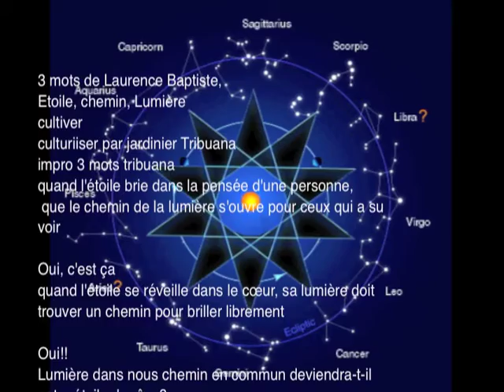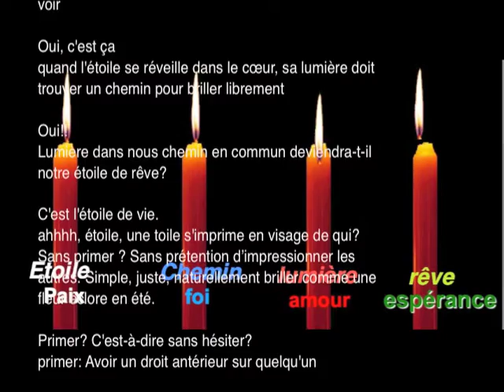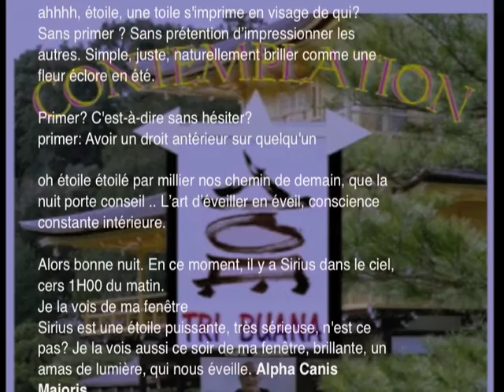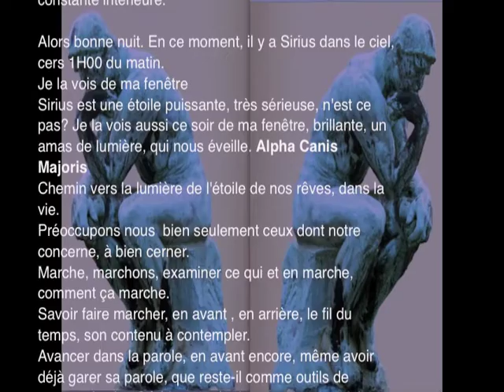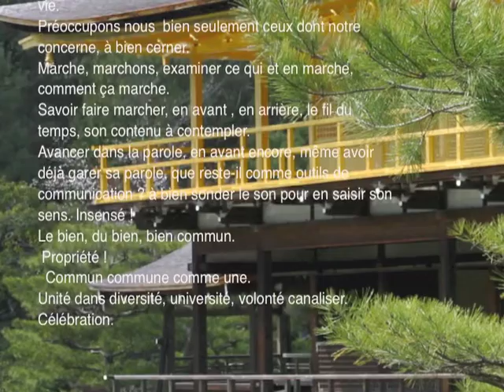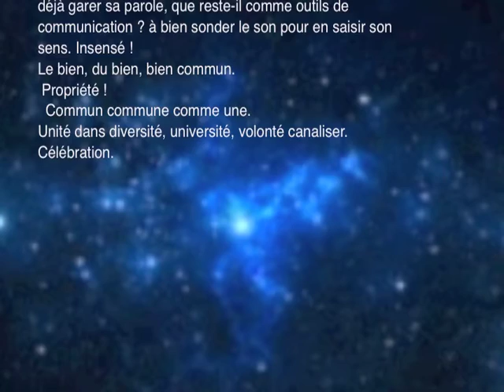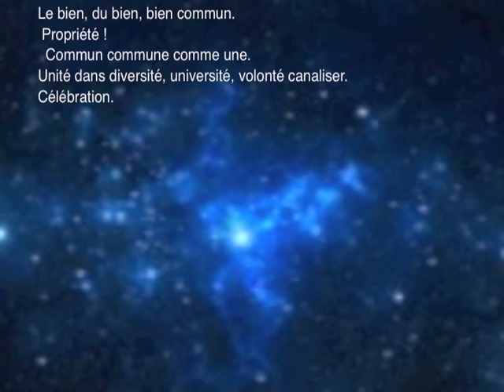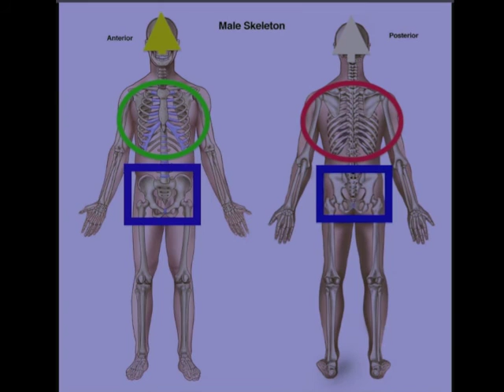Laurence Baptiste, étoile,chemin,lumière, impro tribuana 3 mots 98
3 mots de Laurence Baptiste,
Etoile, chemin, Lumière
cultiver
culturiiser par jardinier Tribuana
impro 3 mots tribuana
quand l'étoile brie dans la pensée d'une personne,
 que le chemin de la lumière s'ouvre pour ceux qui a su voir

Oui, c'est ça
quand l'étoile se réveille dans le cœur, sa lumière doit trouver un chemin pour briller librement

Oui!!
Lumière dans nous chemin en commun deviendra-t-il notre étoile de rêve?

C'est l'étoile de vie.
ahhhh, étoile, une toile s'imprime en visage de qui? Sans primer ? Sans prétention d’impressionner les autres. Simple, juste, naturellement briller comme une fleur éclore en été.

Primer? C'est-à-dire sans hésiter?
primer: Avoir un droit antérieur sur quelqu'un

oh étoile étoilé par millier nos chemin de demain, que la nuit porte conseil .. L’art d’éveiller en éveil, conscience constante intérieure.

Alors bonne nuit. En ce moment, il y a Sirius dans le ciel, cers 1H00 du matin.
Je la vois de ma fenêtre
Sirius est une étoile puissante, très sérieuse, n'est ce pas? Je la vois aussi ce soir de ma fenêtre, brillante, un amas de lumière, qui nous éveille. Alpha Canis Majoris
Chemin vers la lumière de l'étoile de nos rêves, dans la vie.
Préoccupons nous  bien seulement ceux dont notre concerne, à bien cerner.
Marche, marchons, examiner ce qui et en marche, comment ça marche.
Savoir faire marcher, en avant , en arrière, le fil du temps, son contenu à contempler.
Avancer dans la parole, en avant encore, même avoir déjà garer sa parole, que reste-il comme outils de communication ? à bien sonder le son pour en saisir son sens. Insensé !
Le bien, du bien, bien commun.
 Propriété !  Commun commune comme une.
Unité dans diversité, université, volonté canaliser.
Célébration.